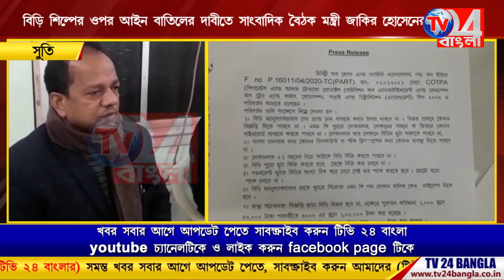বিড়ি শিল্পের ওপর আইন বাতিলের দাবিতে সাংবাদিক বৈঠক মন্ত্রী জাকির হোসেনের